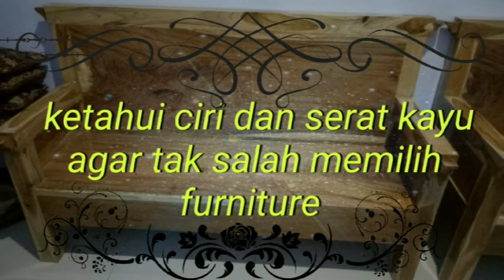jenis kayu yang sering di gunakan furniture indonesia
Mengenal Jenis kayu di indonesia banyak sekali macamnya, jadi tak heran banyak juga pabrik atau home industri furniture yang banyak memanfaatkannya.
Diantara banyaknya macam kayu diindonesia pembahasan @duniamebel kali ini kita hanya membahas sebagian kecil macam kayu yang populer di gunakan di wilayah kami jawa timur untuk keperluan furniture.
Kami juga melayani pemesanan berbagai macam mebel khas kota kami pasuruan jawa timur.
Untuk melihat produk kami bisa cek di chanel kami